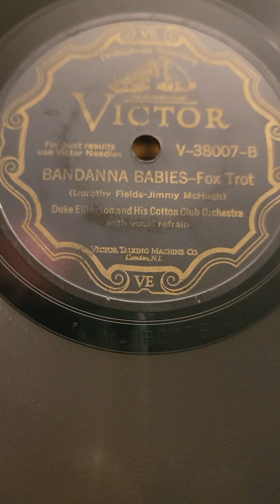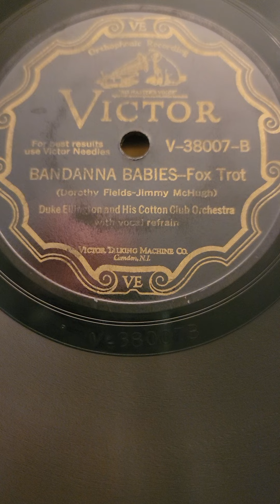Bandana Babies - Duke Ellington & his Cotton Club Orchestra Victor Records #38007 1928